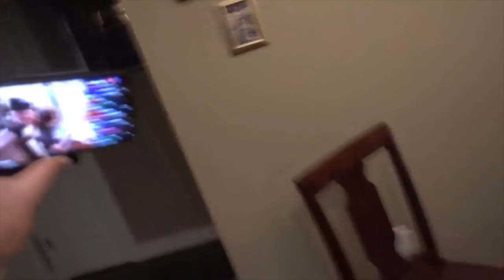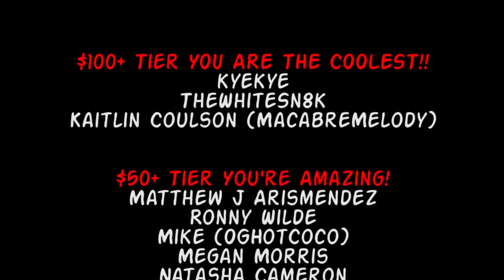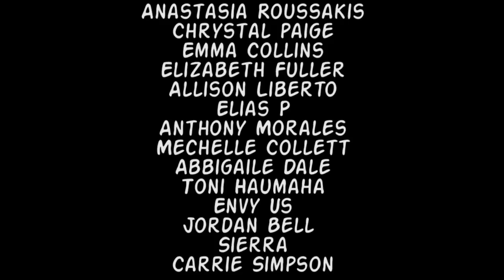My First Mukbang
Another vlog of our zzz exciting lives. We do a Mukbang to celebrate twitch subscribers and have a nice relaxing sleep afterward!